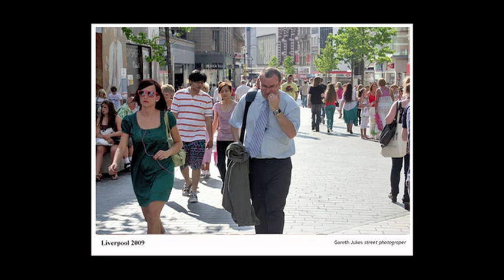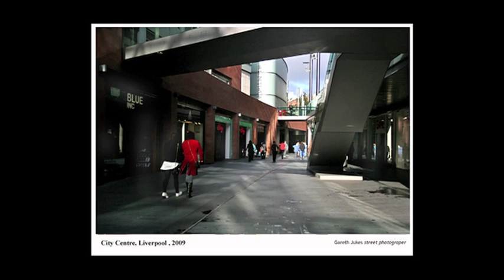Gareth Jukes: The Expanded Field Art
Artist Gareth Dukes talks exclusively to Helen Cash, on Wolverhampton Community Radio (WCR) 101.8 FM, about his work and forthcoming exhibition -- The Expanded Field Art -- at the Asylum Gallery.